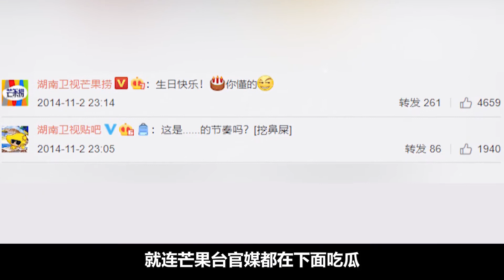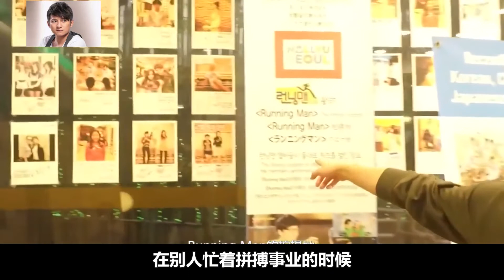远离喧嚣的李维嘉到底有多神秘？